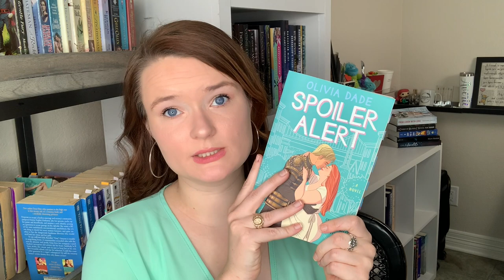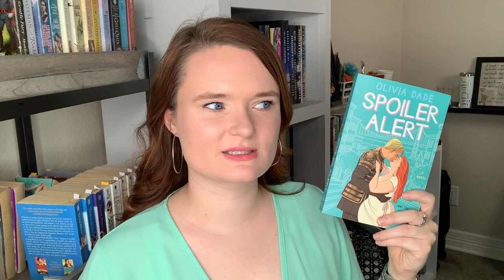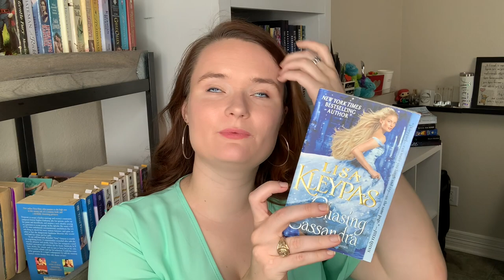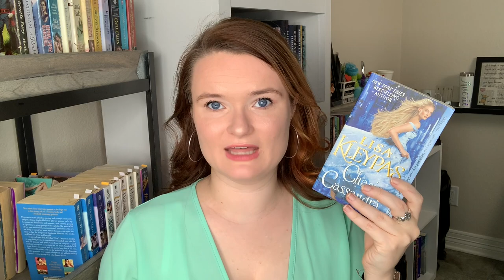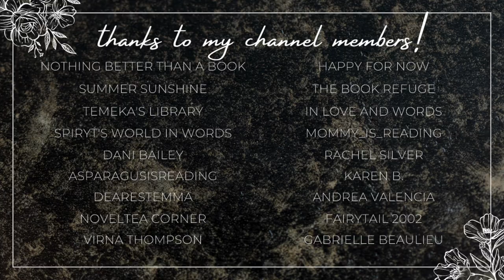romances with plus size representation!!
Hi yall!!❤️Here we have some romance recommendations that have plus size rep!
Please leave any of your recommendations in the comments :)

✨BOOKS MENTIONED✨
The Sea Witch
Spoiler Alert
Chasing Cassandra
Deceived by the Gargoyles
Choosing Theo
Barbarian's Taming
When She's Bold
Assigned a Mate
Tamed by the Beast

✨VIDEOS MENTIONED✨

✨BOOKTUBERS MENTIONED✨

xoxo Ava💕